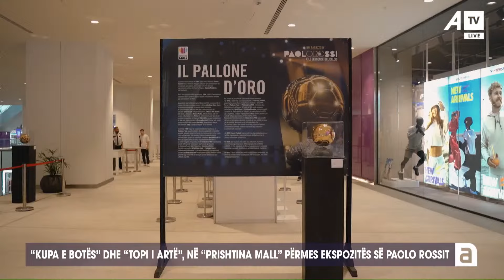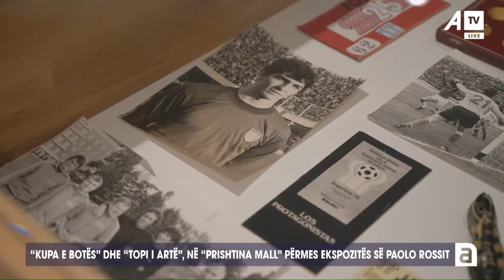"Kupa e botës" dhe "Topi i artë", në Prishtina Mall përmes ekspozitës së Paolo Rossit